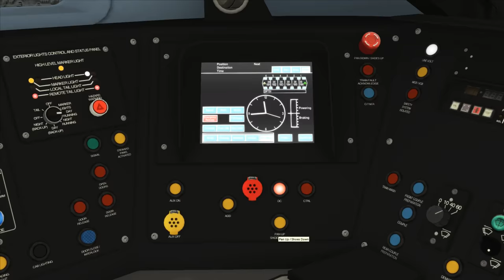Train Simulator 2018 - de Londres à Faversham en Class 395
De Londres St Pancras à Faversham aux commandes d'une Class 395 via la ligne à grande vitesse 1 (HS1) jusqu'à Ebbsfleet et le réseau classique d'Ebbsfleet à Faversham.

La Class 395 est une automotrice à grande vitesse, elle a été construite par Hitachi, elle est dérivée de la série des Shinkansen japonais. Elle est apte pour la circulation sous caténaire 25 kV alternatif à 50 Hz et 750 V continu par troisième rail ; sa vitesse maximale est de 225 km/h. Elle est équipée des systèmes AWS, TPWS, TVM430, DSD et KVB.

La gare de St Pancras est équipée du KVB (Contrôle de Vitesse par Balises) pour le contrôle de vitesse (non reproduit sur le simulateur) et est dépourvue de l'AWS (Automatic Warning System). La ligne à grande vitesse (HS1) est équipée de la signalisation TVM430 (Transmission Voie-Machine). La ligne "classique" entre Ebbsfleet et Faversham est équipée de l'AWS pour la répétition des signaux.

Add-ons

Ligne : London-Faversham High Speed Route